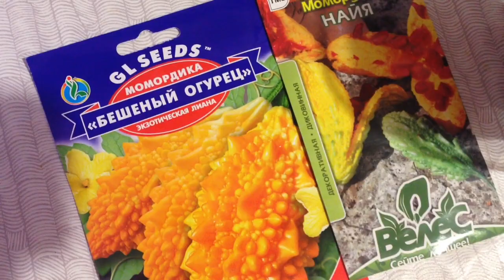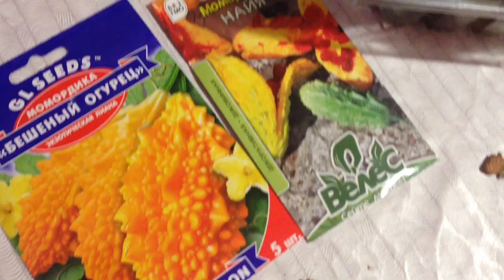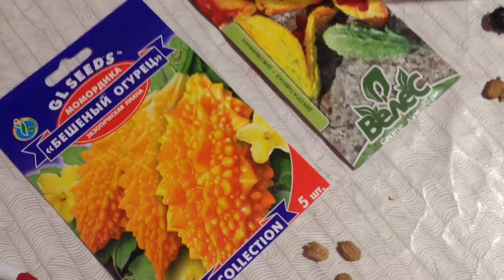Секрет Момордики Раскрыт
Секрет Момордики раскрыт. В видео подробно показано, как добиться всхожести момордики.